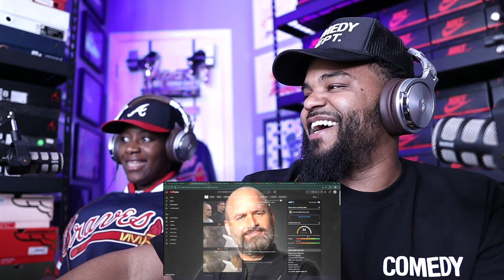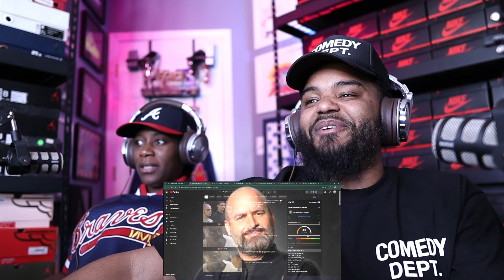Tom Segura- BIKES- FUNNY FUNNY FUNNY- BLACK COUPLE REACTS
-Watch Nolo & Tee react to Tom Segura go Scared Straight on us!